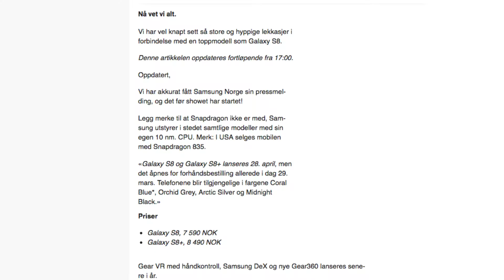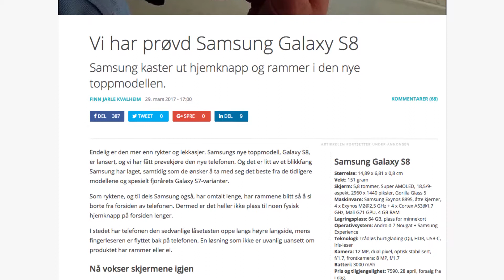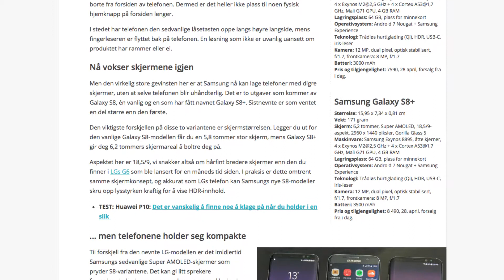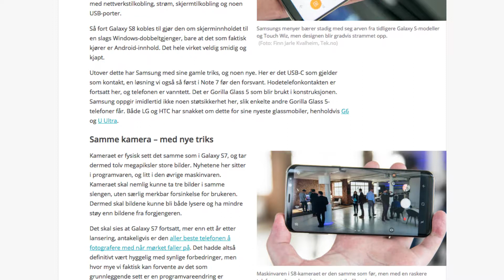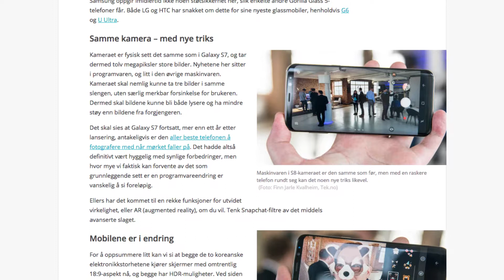Tech Nytt - Samsung galaxy S8 lansering oppsummering